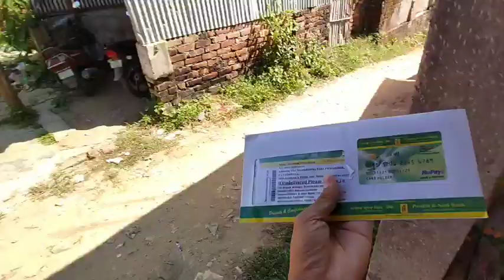Gabordi bazaro thangwi tamo khaikha 😌🥰